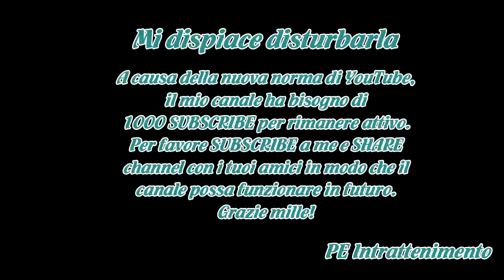Valencia-Barcellona 0-2: Coutinho e Rakitic in gol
Spettacolo al Mestalla e festa per il Barcellona, che certifica la quinta finale consecutiva di coppa al termine di 90’ di battaglia.Dopo un primo tempo combattuto, in cui il Valencia ha colto un legno con Rodrigo, i catalani passano per merito di Coutinho, che segna il suo primo gol blaugrana, e ch...